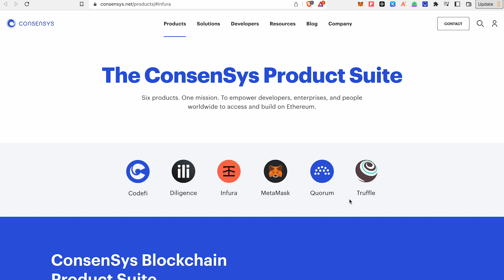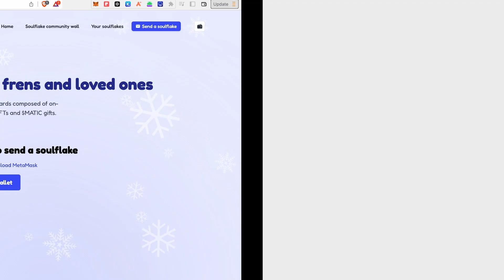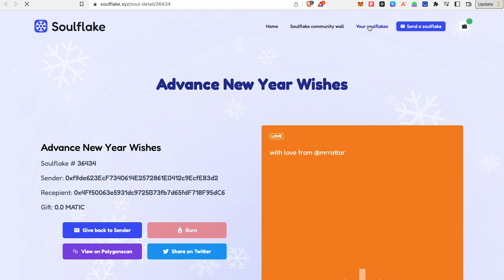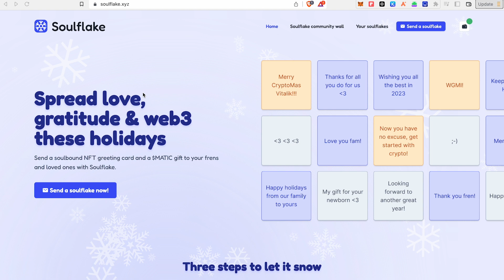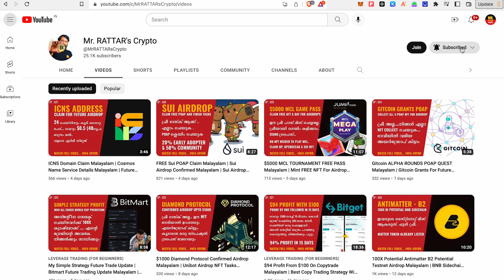Soulflake Giftcard NFT Mint Malayalam | Soulflake NFT Mint For Airdrop Malayalam | FREE Airdrop